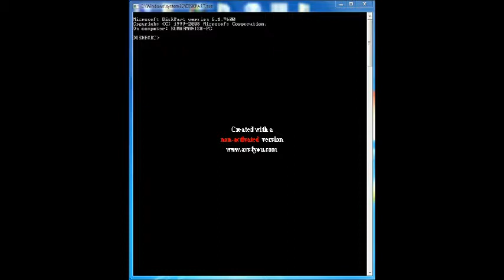how to create pen drive bootable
its information like to change your pen drive capability in sure that your pen drive have an ntfs mode to run any way your apps.